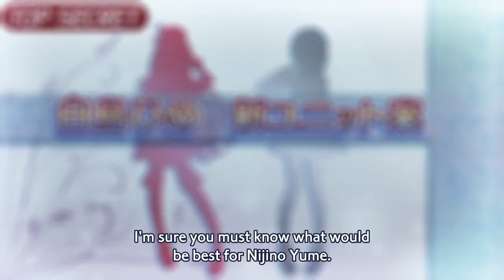Aikatsu Stars! Movie - Yume's and Laura's Fight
Clips from Aikatsu Stars! Movie